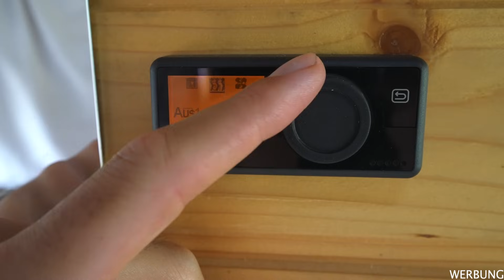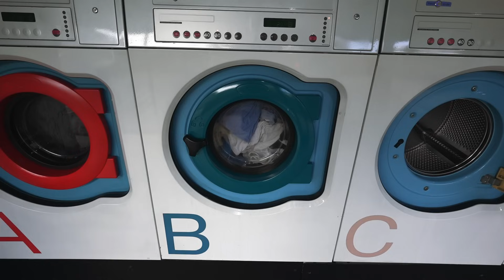Wir fahren von DEUTSCHLAND in den OMAN - ES GEHT LOS.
Diese Woche ist es endlich soweit! Wir haben alle Papiere zusammen und können losfahren. Wie weit wir in wenigen Tagen kommen, seht ihr hier!

Falls ihr Lust habt Selma; Lizzie & uns zu unterstützen könnt ihr dies unter folgendem Link gerne tun 🐶☺️:

Rund ums filmen

Canon Eos M50
Canon 11-22mm Lens - 0.5
Canon Pancake Lens
Unser Stativ
Unsere Drohne
SD - Card

Bus

Magnete Hacken
Armaflex (Dämmung)
Unsere LED Lichter

Folge uns auch auf Instagram, wenn du tägliche Infos und Inspiration bekommen möchtest

Über ein Abo und Like freuen wir uns natürlich riesig und wenn du keine Videos verpassen willst, kannst du dazu noch die Glocke drücken :D
Wenige